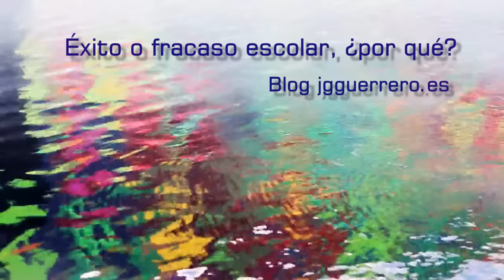Éxito o fracaso escolar, ¿por qué?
En este vídeo reflexionamos sobre el alumnado del siglo XXI. Sobre la realidad de los centros educativos y la importancia de la implicación de todos los que formamos la comunidad educativa (alumnos, profesores, padres, políticos). Así mismo se habla del lenguaje emocional como herramienta clave para el éxito con los estudiantes.